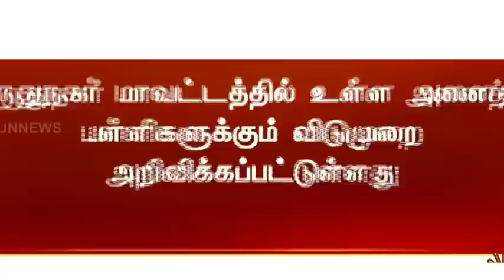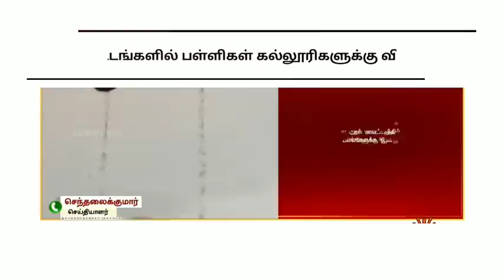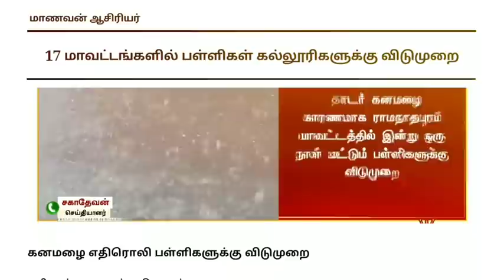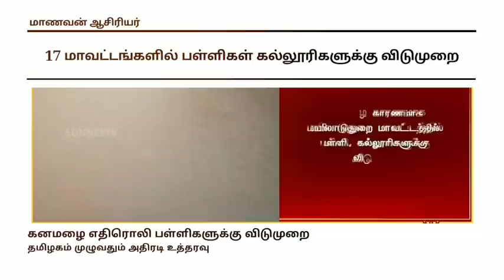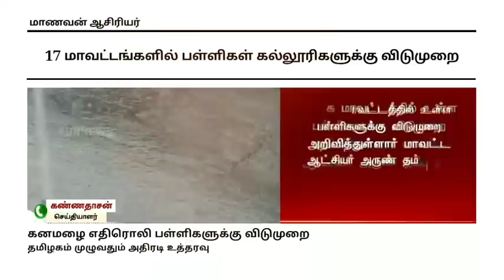TN SCHOOLS COLLEGES NOVEMBER-10,11AGAIN 2 DAYS SCHOOLS COLLEGES HOLIDAY OFFICIAL NEWS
9,10,11,12TH STD STUDENTS HOLIDAY LATEST NEWS NOVEMBER 2,3 2 DAYS DEWALI HOLIDAY STATE GOVT OFFICIAL

11TH STD PUBLIC EXAMINATION-2021 OCTOBER-27 OFFLINE MODE  STATE EDUCATION DEPARTMENT OFFICIAL NEWS

1-8TH STD SCHOOLS REOPEN LATEST NEWS II 1-8TH SCHOOLS REOPENING NOVEMBER-1 STATE EDUCATIONDEPARTMENT

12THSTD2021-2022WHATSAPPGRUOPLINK